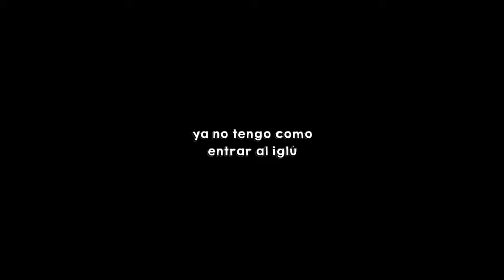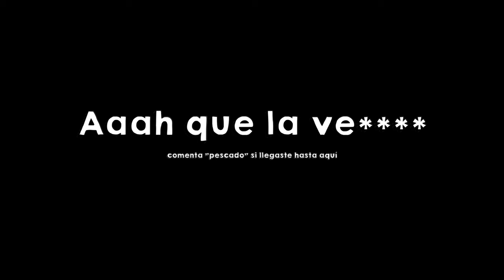ESTRELLAS OLVIDADAS | SM64R [T2] 13